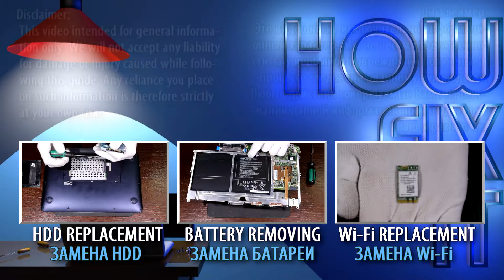Asus Transformer Book T300 Laptop Reassembly Guide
In this detailed tutorial, I'll guide you through reassembling your Asus Transformer Book T300, T300CHI, T300FA, T300LA laptop to its full functionality after maintenance.

*DESCRIPTION*
Welcome to our comprehensive laptop reassembly guide, your go-to resource for mastering the intricate process of restoring your Asus Transformer Book T300 laptop after maintenance. Whether you've just replaced a faulty component or performed routine maintenance to fix CPU overheating, the proper reassembly is crucial for ensuring your laptop's optimal performance. In this guide, I'll walk you through each step in detail and clearly, allowing you to assemble the Asus Transformer Book T300, T300CHI, T300FA, T300LA laptop yourself.
Your support keeps us creating valuable content for you!